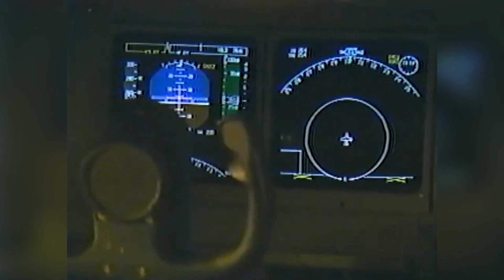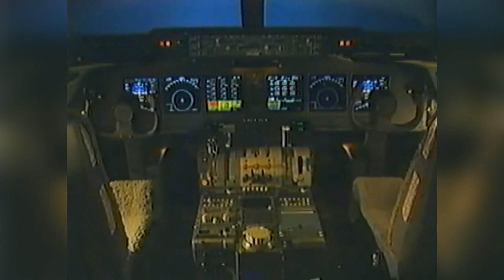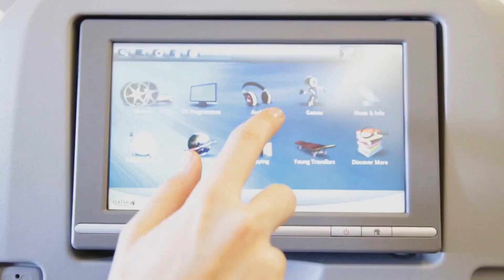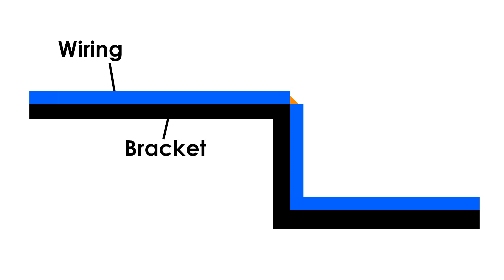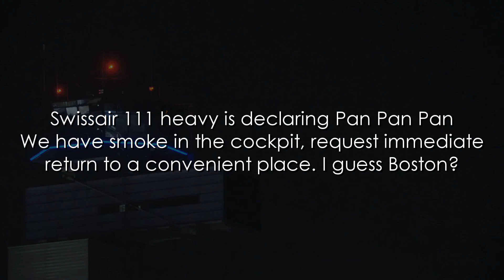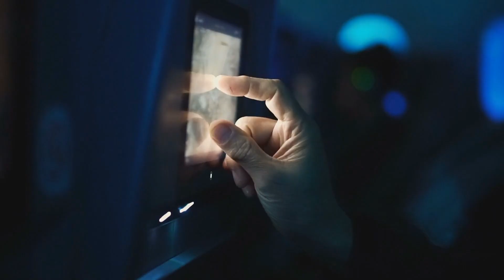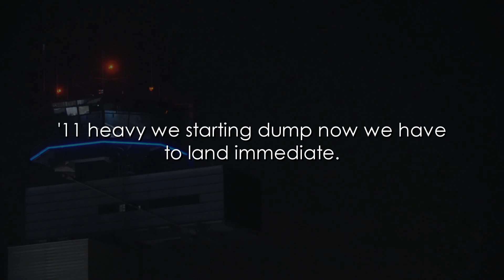Fire On Board (Swissair Flight 111) - DISASTER BREAKDOWN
A fire on board eats its way through the inner workings of Swissair flight 111. It leaves the crew helpless as they lose communication with the ground and essential instruments disconnect. This incident killed over 200 passengers and crew.